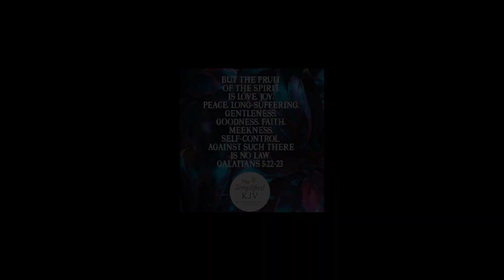Flash 150fi 2022 WalkAround Review!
Available at Rusi Branches Nationwide!

Rusi Flash 150 fi
Cash:84,000
D.p:7,000
3yrs:3,230
2yrs:4,305
Rebate 300 if updated